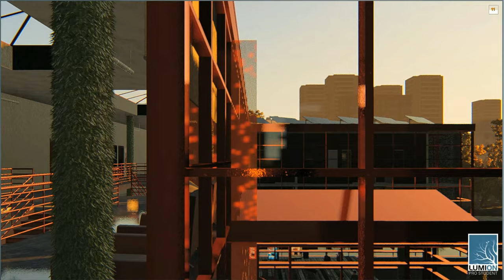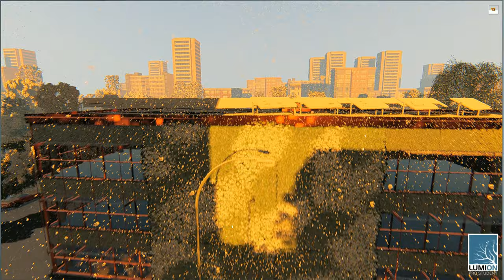LUMION FINAL DRAFT SCREEN CAPTURE